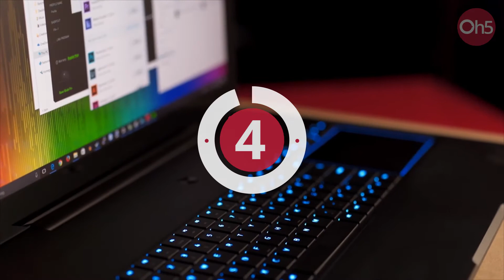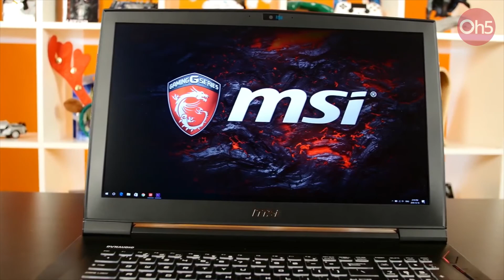En Uygun 5 Dizüstü Bilgisayar İncelemesi 💻 En Ucuz Oyun Bilgisayarları 2018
Çoğumuzun kafasında masaüstü bilgisayarlardan sonra, dizüstü makinelere karşı bir önyargı oluşmuş olsa da son gelişen sistemler ve güncellemeler ile artık çok daha güçlü donanımlara ve soğutma sistemlerine sahip dizüstü bilgisayarlar piyasada geziniyor.

Yapılan değişiklikler pekala oyun dizüstü bilgisayarları konusunda önemli gelişmelerle birlikte geliyor. Fakat her geçtiğimiz gün yeni sistemlerin ve alternatiflerin türemesi, seçim yaparken işin içinden çıkamamayla sonuçlanıyor. Sizleri bu dertten kurtarmak için 2017 yılı için alınabilecek en iyi 5 dizüstü bilgisayarı derledik.

Gelin birlikte bakalım!

5- Dell Inspiron 7567: Cihaz rakiplerine nazaran farklı tasarımı ve başarılı işçiliğiyle albenisi oldukça yüksek bir cihaz, içerisinde barındırdığı i7-7700HQ işlemci ve Nvidia GTX 1050Ti ekran kartı ile donanımsal olarak da iddiasını sürdürmeye devam eden bir dizüstü olmuş.
Cihazın alt yüzeyine yerleştirilen 2 adet hava boşluğu sayesinde içerisindeki sıcak havanın dışarıya tahliyesi sağlanıyor. Ki bu çoğu dizüstü bilgisayar kullanıcısının bir numaralı problemi, ısınma!

Cihazın geneline yapılan testler sonucunda Grand Theft Auto 5 oyununda 1080P Ultra ayarlarda 45 FPS'e yakın bir değere imza atıyor hatta 1-2 ayarı kısarak bu değeri 60FPS'lere kadar çıkarmak mümkün.

4- Razer, Blade Pro: Sektörde yenilikleri seven firma Razer, 14” QHD DOKUNMATİK ekranı ile son kullanıcıyla buluşuyor.
Alüminyum kasaya sahip Razer Blade'in kullanımda da Premium bir hissiyat yaratacağı aşikâr. 6. Nesil Intel Core i7 işlemci bulunan notebookta kullanılan ekran kartıda Nvidia tarafından GTX 970M oluyor.  Vram olarakta ekran kartı 6GB ile beslendirilmiş.
DDR4 16GB Ram kullanılan notebookta, PCIe M.2 SSD kullanılıyor ve bu SSD'nin kapasitesi 512GB. USB 3.0 destekleyen portlar USB Type C birimiyle destekleniyor.
Klavyesinde bulunan arka LED aydınlatma 16,8Milyon renk paletine sahip ve tüm bu sistem 0,71inç kalınlığa sahip.

3- GE63VR Raider: Çoğu cihazda görmeye alışık olduğumuz çift hava kanalını MSI biraz değiştirip kendi teknolojisini ekleyerek bunun adına; Cooler Boost 5 adını veriyor.
Bu teknoloji Whirlwind Blade özel fanları ve 7 adet bakır ısı borusu ile GTX 1070 gibi çok güçlü bir ekran kartını bile ısınma problemi olmadan soğutmayı başarıyor. Ayrıca bu soğutmayı oldukça ince bir cihazda bizlere sunuyor.
Ekran tercihini 15” 120MHZ 3MS ekrandan yana kullanan MSI, TN panele sahip ve bakış açısı olarak diğer panellere oranla True Color 2.0 gibi bir teknolojiyle renk doğruluğunu yükseklere taşımayı planlıyor.

2- Evga SC-17: Oyuncu donanımlarında en bilinen üretici markalardan biri olan EVGA şimdi ise 17.3 inçlik ve 4K görüntü desteği sunan oyuncu dizüstü bilgisayarı ile piyasaya damgasını vurdu!
Evga'ya baktığımızda ilk göze çarpan nokta 266 mm'lik kalınlığı oluyor. İçerisindeki bunca dolu donanıma rağmen gerçekten ince bir yapı bizlere sunuluyor.
Alüminyum gövdesi, 2TB mekanik disk'i, 4k çözünürlüklü ekranı ve tek şarj ile 4 saat pil kullanımını bizlere sunan Evga SC-17 ülkemizde tam 10 bin liraya vuran satış fiyatıyla alıcılarını bekleyecek.
1- MSI gt73VR Titan Pro: MSI'ın adeta tasarımı ve donanımıyla gövde gösterisi yaptığı üst seviye dizüstü oyuncu bilgisayarı Titan Pro, içerisinde barındırdığı son nesil i7 işlemcisi ve masaüstü performansında GTX 1080'i ile gerçekten iddialı.
MSI bu güçlü donanımı ince ve hafif bir kasada toplamak için özel bir emek sarf edildiğini özellikle belirtiyor. Emeklerinin karşılığını aldıklarını söylemek mümkün zira bu cihaz sadece 4.14 KG ağırlığa sahip.
3840x2160 yani 4K çözünürlük sunan ekranı ve aynı zamanda oldukça kaliteli IPS paneliyle bizi karşılayan Titan Pro içinde barındırdığı True color 2.0 gibi teknolojiler ile de çok başarılı bir görsel deneyim sunuyor.
Cihaz üzerinde yapılan GTA, Battlefield 1, Watch Dogs ve son dönemin popüler oyunu PUBG oyunları kapsamında denenen testlerde 4K çözünürlük ve ULTRA ayarlarda ortalama 65FPS ve üzerini rahatlıkla yakalayabilen Titan Pro'ya siz de  30 bin lira gibi çok cüz'i(!) bir rakam ödeyerek sahip olabilirsiniz!

İyi seyirler.